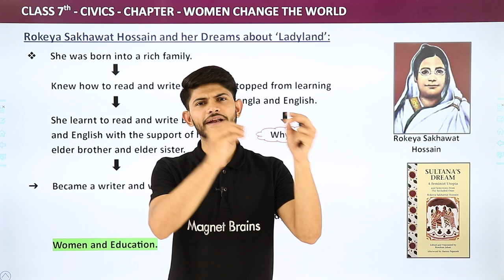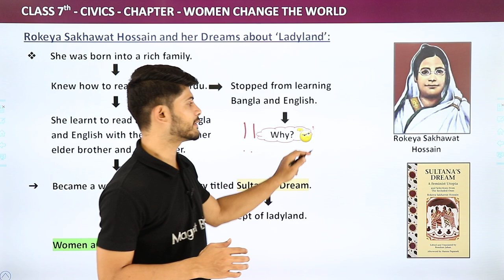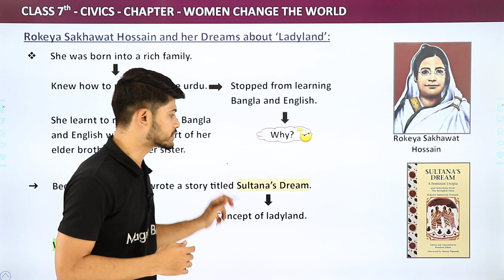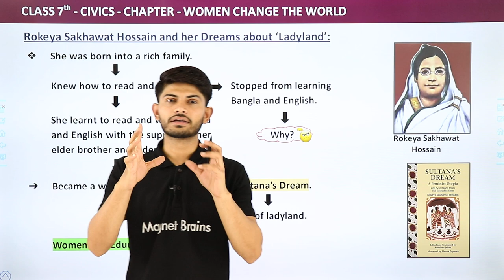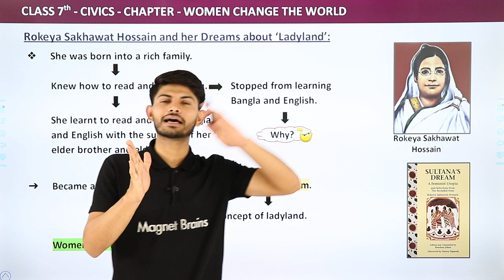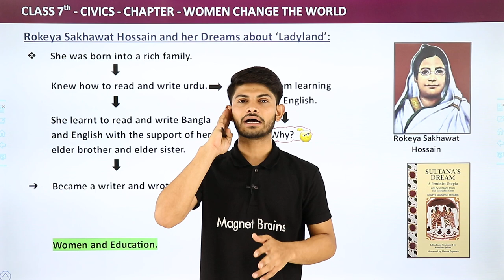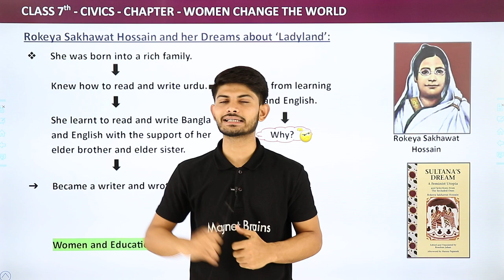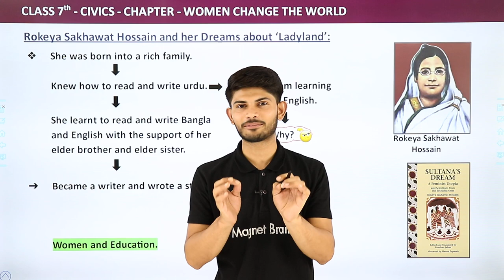Rokeya Sakhawat Hossain - Women Change the World | Class 7 Civics Unit 3 Chapter 5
✔️ Class: 7th
✔️ Subject: Civics
✔️ Chapter: Women Change the World (Chapter 5)
✔️ Topic Name: Rokeya Sakhawat Hossain
✔️ Topic's Covered in this Video (By Digraj Sir): Explanation of Rokeya Sakhawat Hossain of Chapter Women Change the World
00:00 Introduction
00:08 Explanation of Rokeya Sakhawat Hossain

rokeya sakhawat hossain upsc
rokeya sakhawat hossain class 7
rokeya sakhawat hossain started a school for
rokeya sakhawat hossain and her dreams about ladyland
who was rokeya sakhawat hossain and what was her contribution
rokeya sakhawat hossain school
rokeya sakhawat hossain school in kolkata
rokeya sakhawat hossain knew how to read and write .